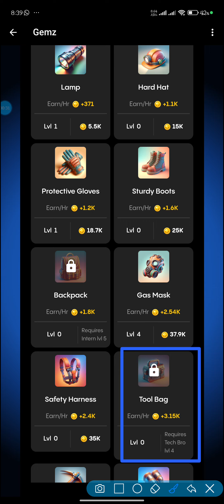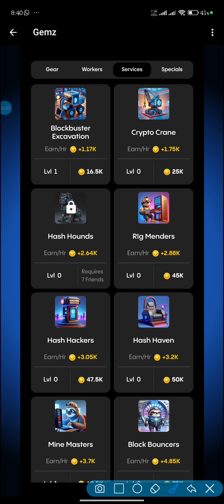Gemz Daily combo Cards Review | Gemz Coin Daily Combo 02 July 2024